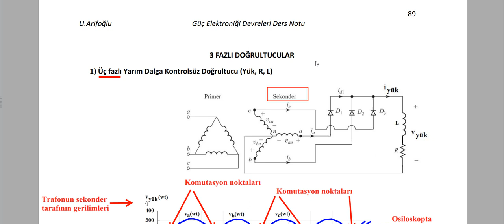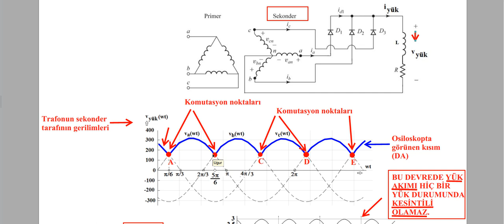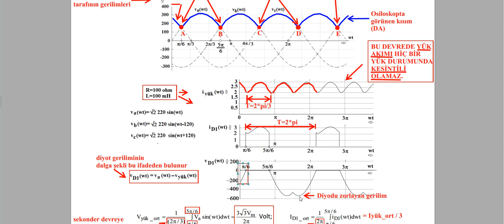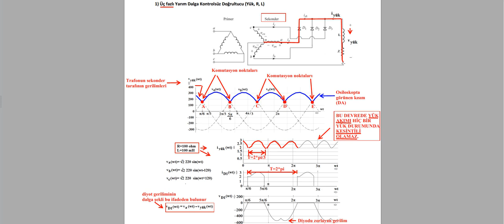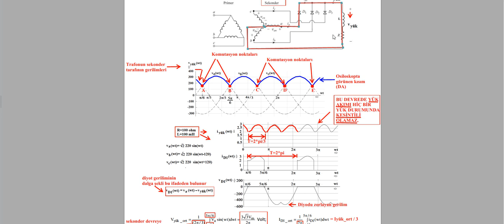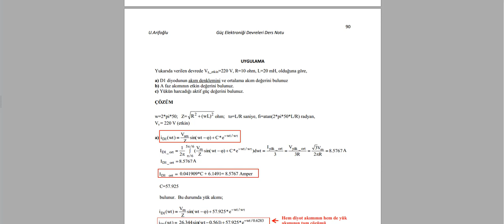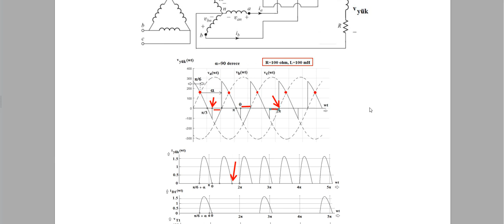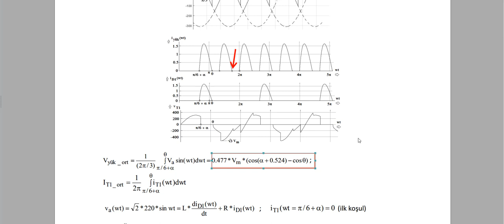güç elk dev 7 hafta 2 bölüm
güç elektroniği devreleri 7. hafta 2. bölüm